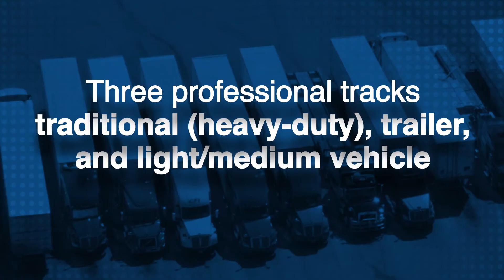TMCSuperTech: 2022 National Technician Skills Competitions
Some of the industry's most skilled technicians will take center stage at TMC’s 2022 Fall Meeting & National Technician Skills Competitions, September 25-27, for the first full-form competition with all the traditional features since 2019. Join us for TMCSuperTech22 — trucking’s only industry-wide competition dedicated to honoring technician professionalism. This event highlights the best in the industry, and will display the high degree of skill and knowledge shown everyday by trucking industry technicians and its students.